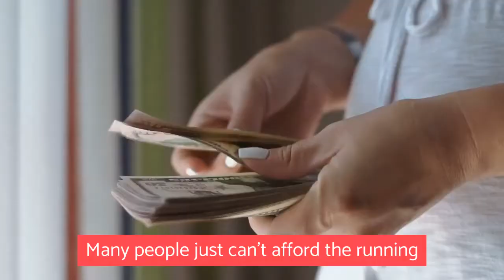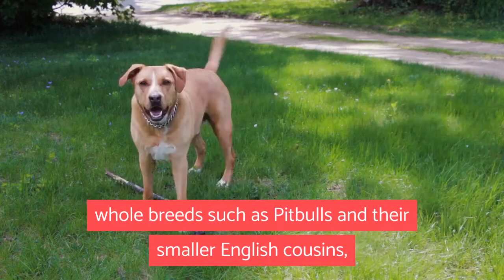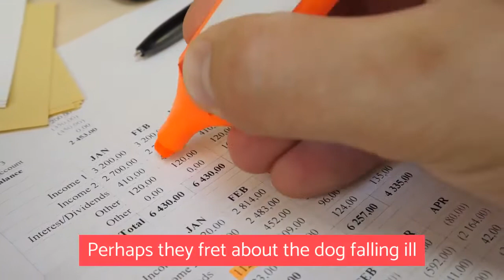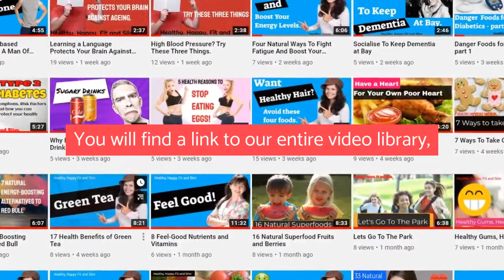Dogs - The Saddest Seven Most Overlooked Types in Shelters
So, you’re thinking of getting a dog. In these unprecedented and unsettling times, having a dog certainly makes sense. It will force you to get up off the couch and do some exercise yourself. And the unconditional love a dog gives will boost your mental health and sense of well being.

But what sort of dog will you get? And where from? Will you, like many people, indulge in a pedigree pooch from a breeder? Or will you go down the far more noble route of adopting a homeless dog from a dogs’ home, animal sanctuary or the city pound?

Now, let’s say you are determined to give a rescue dog the second chance in life that it longs for. What then?

Will you be one of the many people lining up for the easy option of a cute and cuddly puppy? Or could you do something special and adopt an overlooked dog who really needs you, as they may have been in a shelter, locked up in a cage or concrete cell twenty-plus hours per day for months or even years?

Or perhaps even worse, on the brink of being put down simply because they are constantly overlooked and the shelter needs to make space for more adoptable new arrivals?

So, who are these overlooked dogs? And why do most would-be adopters just leave them to languish? Watch this video to find out!